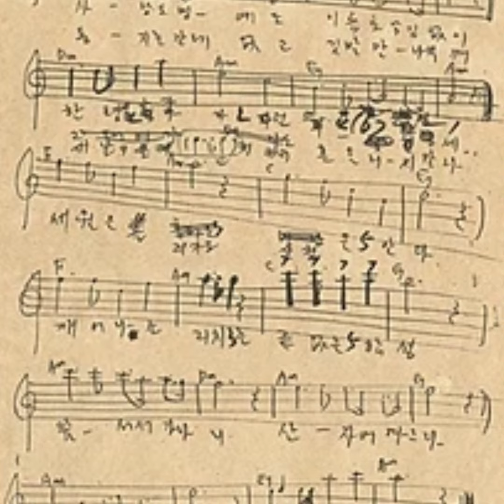임을 위한 행진곡